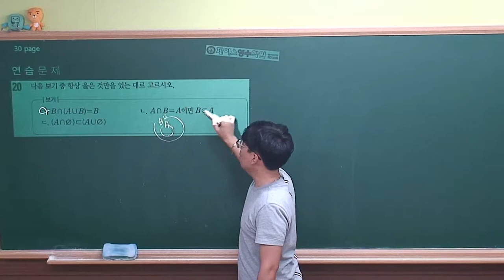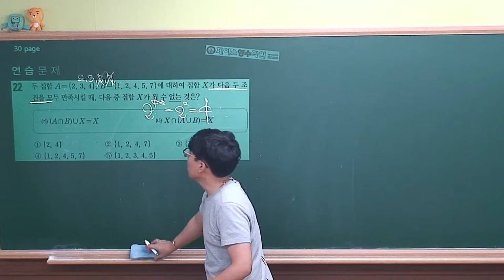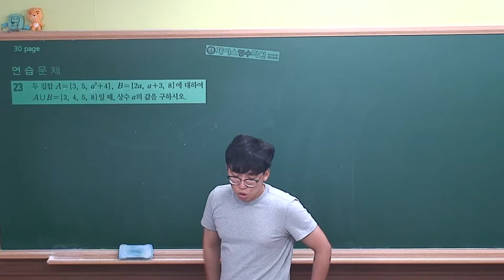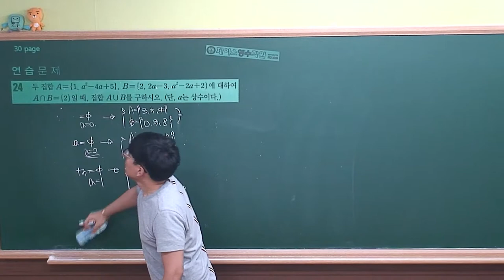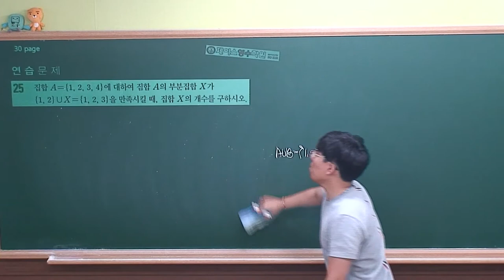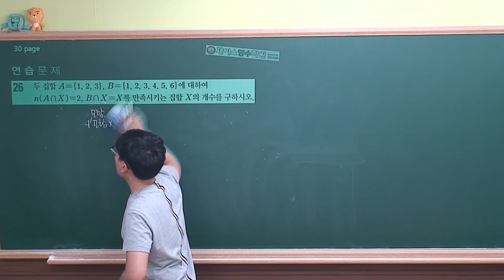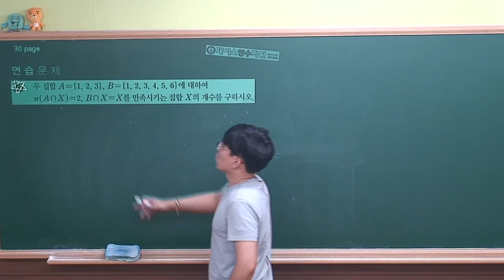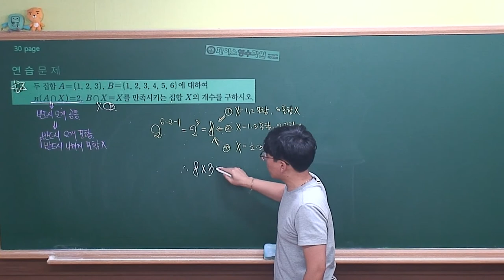[ 수학(하) 개념원리 ] Ⅰ-1.(3)연습문제 (#020~#026)